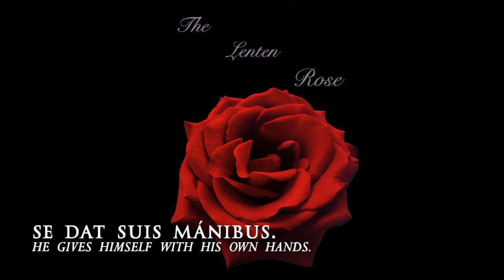2. The Lenten Rose - Pange Lingua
Pange Lingua - Bri, Brice & Pat Robell

Recorded Live @ Sacred Heart Catholic Church, Coronado, CA
Featured Brass: Pat Robell
Produced by: Bri & Pat Robell
Mastered by: Chris Hobson

Standing Out But Not Fitting In™